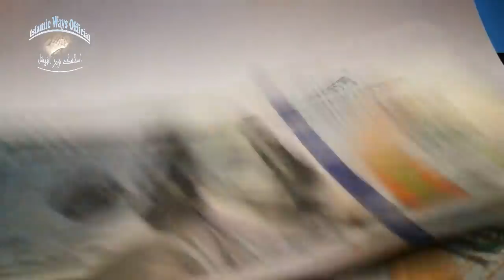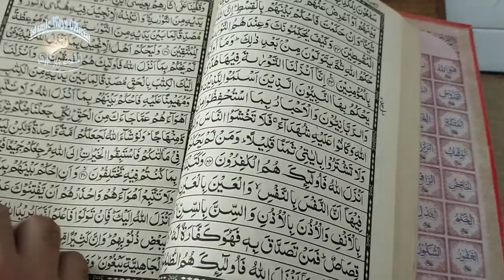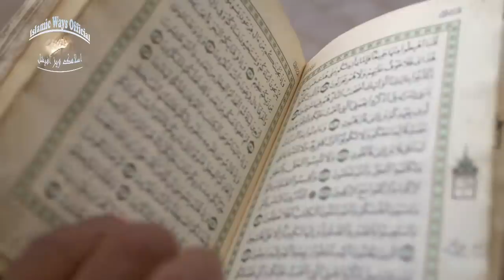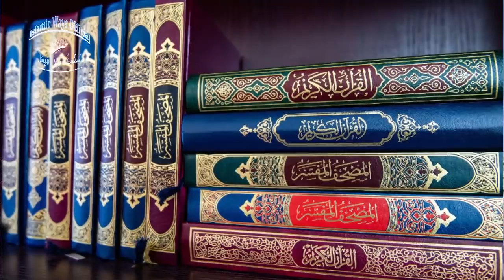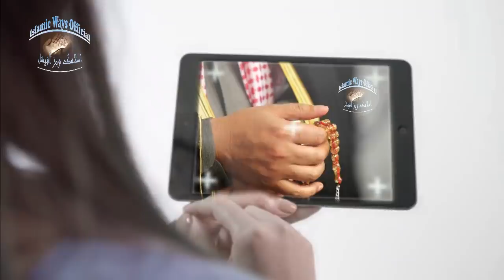14 Dane Tasbeeh se ameer hone ka amal - Powerful Rohani wazifa For Rizq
I am sharing 14 Dane Tasbeeh se ameer hone ka amal - Powerful Rohani wazifa For Rizq